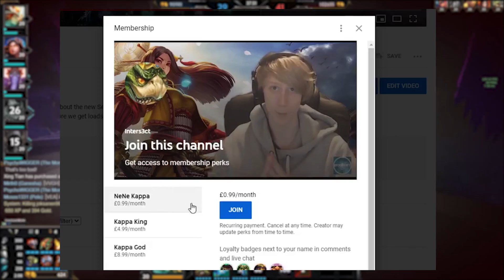8 PogChamp Item-God Combos In SMITE History!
If I had a man to look at me the way King Arthur looks at that Glad Shield...